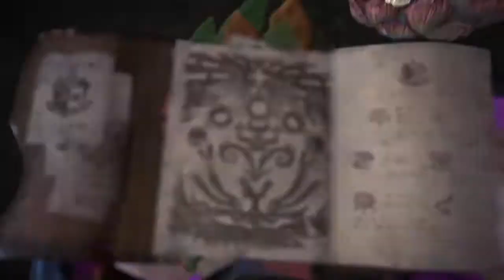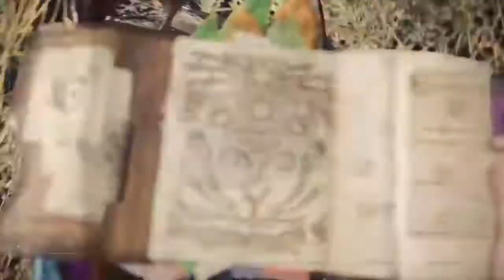Monster Hunter World: Iceborne Part 193 (Scars Tell the Whole Story) Events Quest